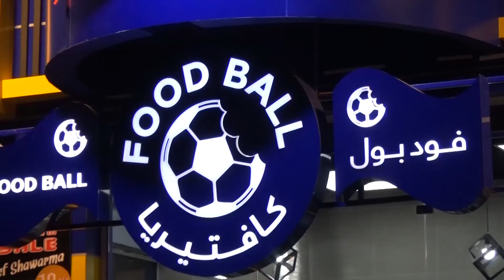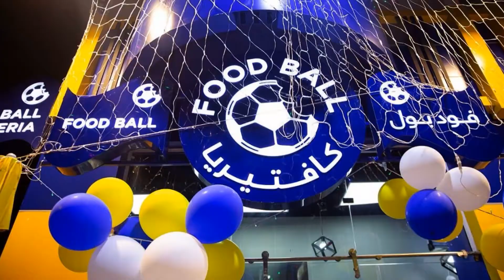لقاء مع السيد ناصر محمد آل رحمة , مالك كافتريا فودبول